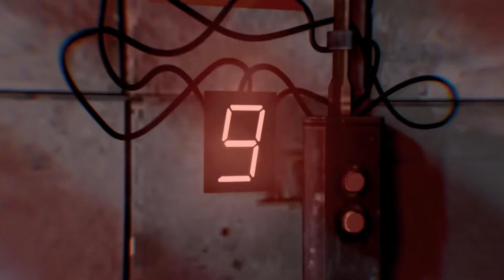AFTON'S BLESSING x AFTON FAMILY - FNAF MASHUP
Original Songs By @KryFuZe
Afton Family Remix By @SayMaxWell